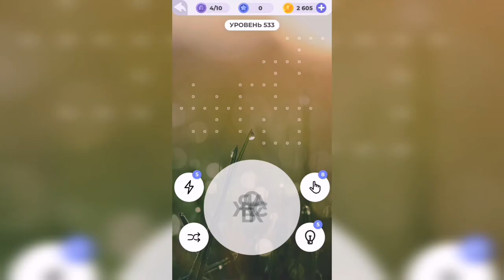Линия слова / Северный край / Уровень 533